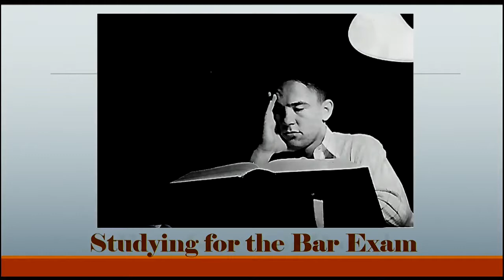Texas Appellate Hall of Fame Inductees Ceremony 2018